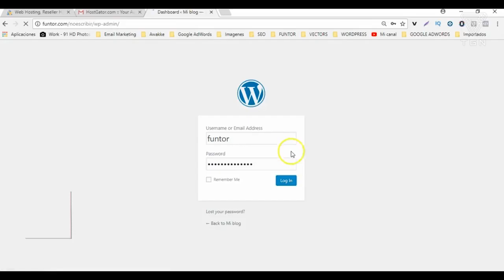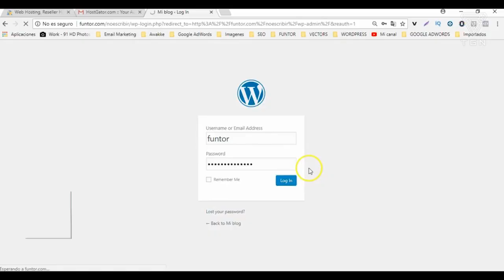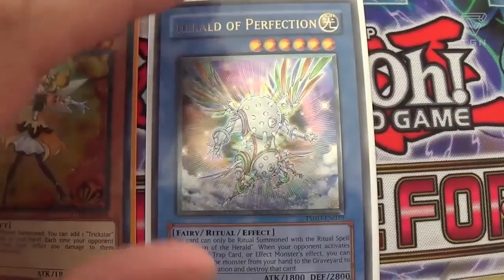TGN ARMY SHOW #115 | MIKECRACK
Gameplay Sea of Thieves, Roblox y Bridge Constructor Portal. Condom Challenge. Como crear un blog. El país con más kpopers. Piano cover de Waka Waka. Como jugar con cartas Yugioh.

Recuerda que dos veces al mes ITOWN estará subiendo gameplays a nuestro canal! Además, todos los meses tendremos ANIMACIONES de tus youtubers favoritos!

Requisitos: 10k de views en todo el canal, 7.500 en los últimos 30 días y no tener strikes.